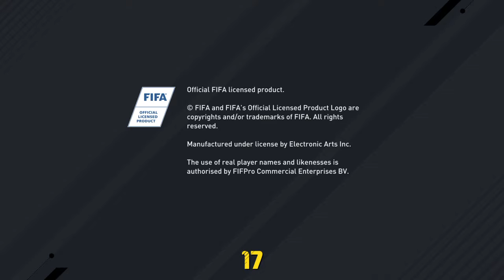KIMMICH INJURED fifa17 ultimate team #2